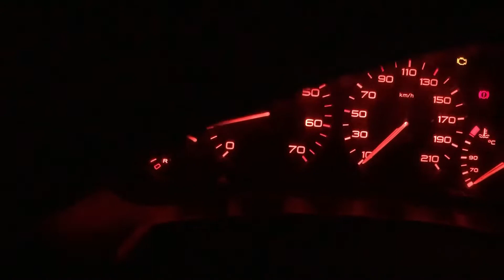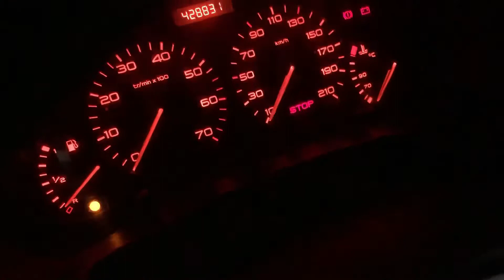Segunda parte proyecto golf5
Seguimos con el proyecto